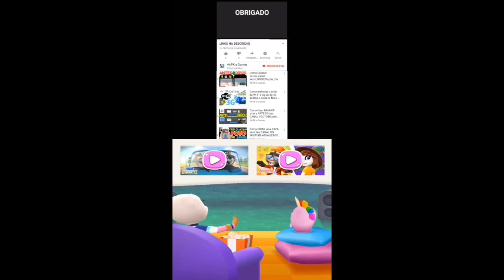Talking Tom Pool Part 55 Gameplay Android ios